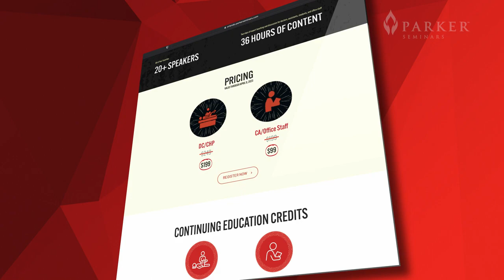Phyllis Frase Charrette CA Invite - Orlando 2023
Calling all CAs to join us in Orlando June 9-11, 2023.